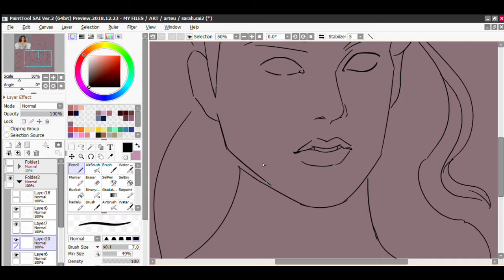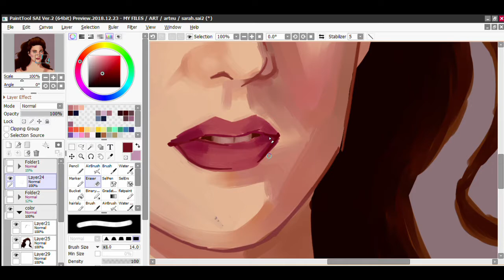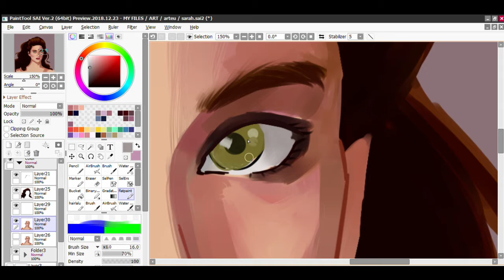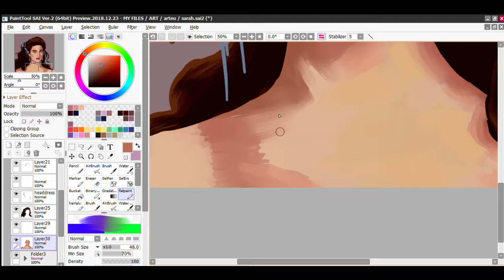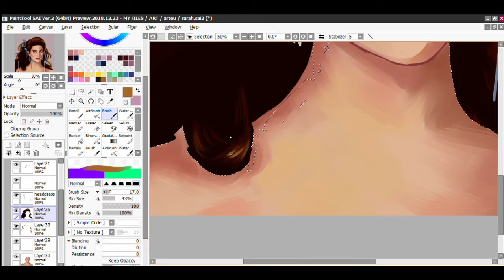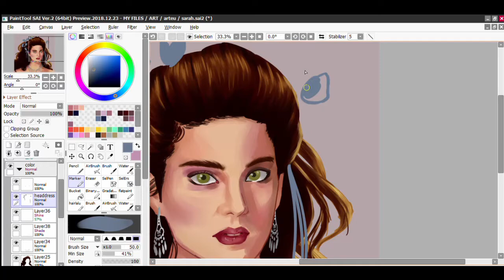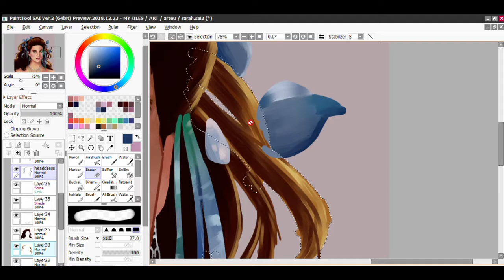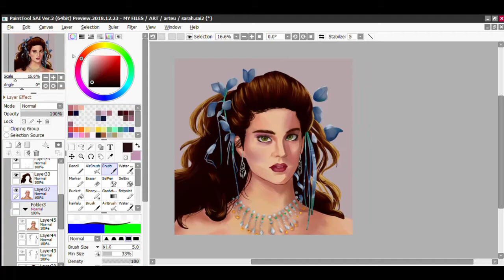Sarah Williams | LABYRINTH (1986) SPEEDPAINT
Yes, I'm too scared to paint on one layer. I'm sorry 🤧